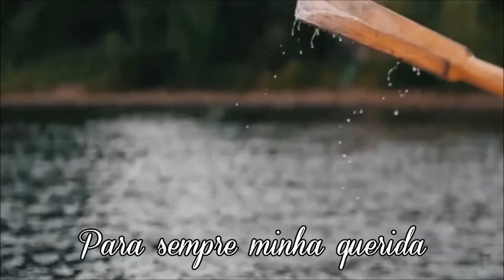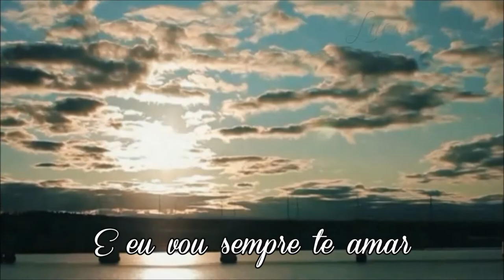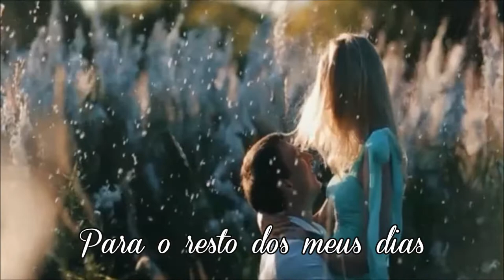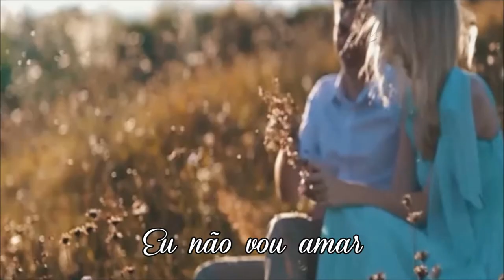Diana Ross and Marvin Gaye Pledging My Love HD Tradução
Esta canção foi um pedido de "Sebastião Costa Santos"para colocar a tradução, quando existia o G+, tinha restrições para celulares infelizmente, depois que fechei o canal guardei comigo e aqui está ela de novo. Uma balada de 1973 suave para os ouvidos.  Espero que apreciem...

Pledging My Love
Diana Ross, Marvin Gaye
Compositores: Don Robey / Fats Washington
Álbum: Diana & Marvin

Forever, my darling, our love will be true
Always and forever I'll love just you
Just promise me, darling, your love in return
Make this fire in my soul forever burn
Make this fire in my soul, dear, forever burn
My heart's at your command, dear
To keep love and to hold
Making you happy is my desire
Keeping you is my goal
I'll forever love you
For the rest of my days
Ooh, I'll never part from you
And your loving ways
Ooh, ooh woman
Ooh yeah
Oh baby
And I'll forever love you
I'll never part from you
No, I'll never part from you